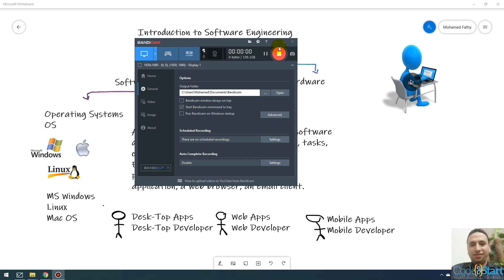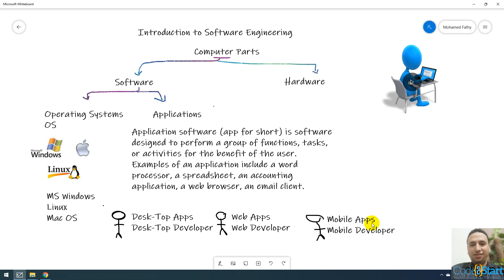04- Computer Applications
Application software (app for short) is software designed to perform a group of coordinated functions, tasks, or activities for the benefit of the user. Examples of an application include a word processor, a spreadsheet, an accounting application, a web browser, an email client, a media player, a file viewer, an aeronautical flight simulator, a console game or a photo editor. The collective noun application software refers to all applications collectively.[1] This contrasts with system software, which is mainly involved with running the computer.